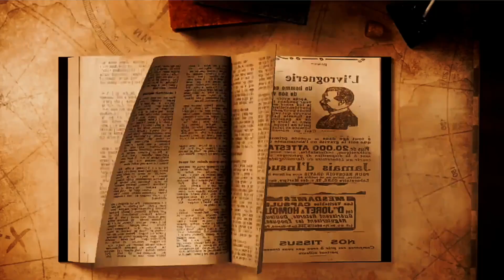The Masked Reader Ijsbeer